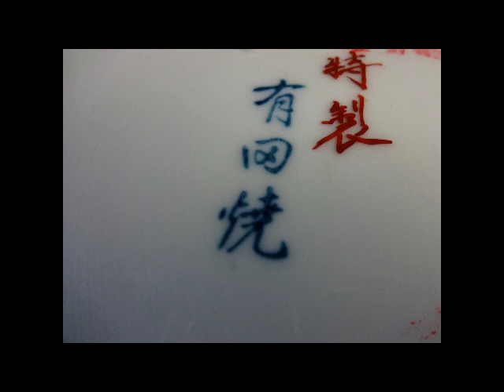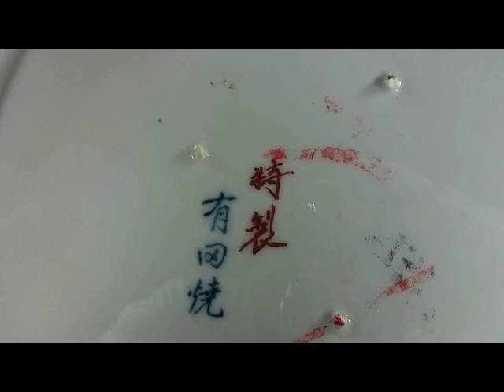有田焼 花鳥網紋金彩色絵大皿 １尺３寸５分（直径41ｃｍ） ◆Kutani platter◆ Kutani طبق